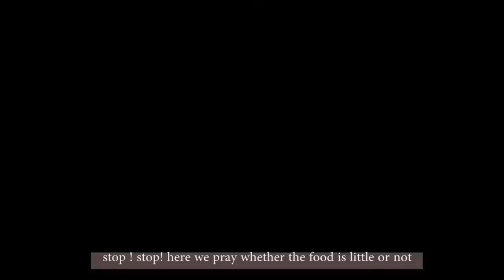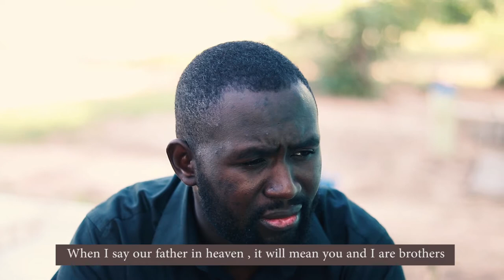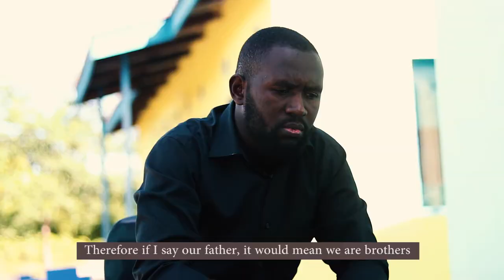Who's your father ? - A short Christian Film (2021)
This is a short christian film Created by Lawrence Mwamba, Short and directed by Kelvin Hingahinga. It is based on a young man who confronts the person who has decided to help him by refusing to pray as he pleases as his actions do not match his prayer.